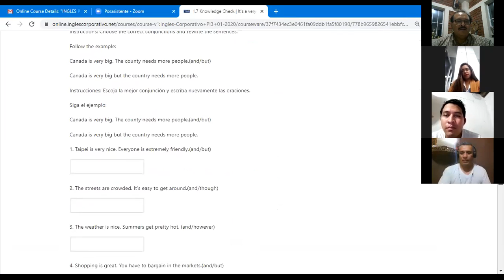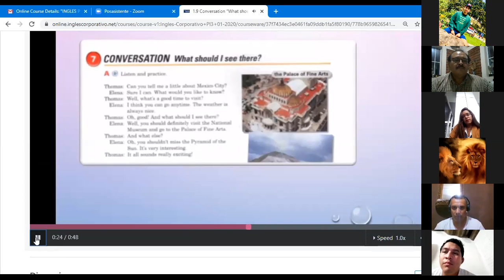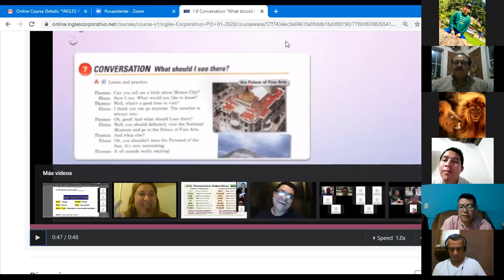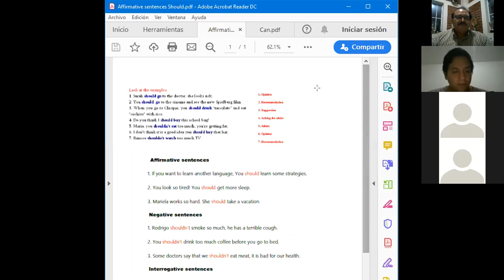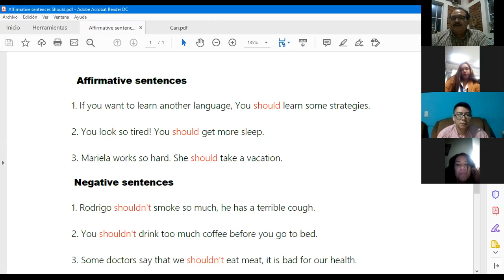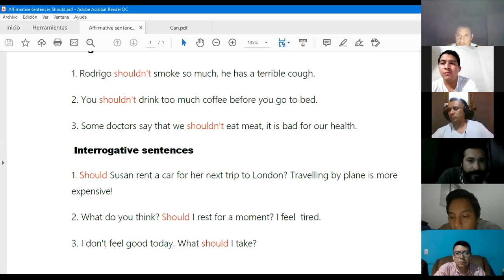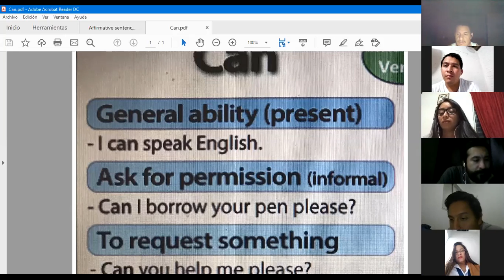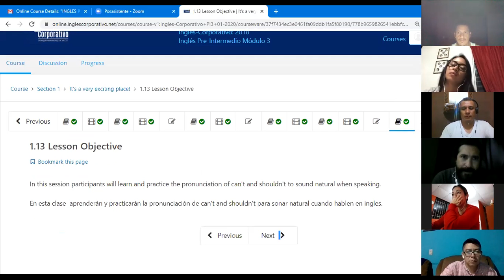Ingles Corporativo-2020-01-29 21.00.41 PI3-01-9-10-PM-01-20 - PRE-INTERMEDIO 3 521053706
In this session modal verbs can and should will be introduced in a conversation, and they will also be taught in  order to ask and answer questions.